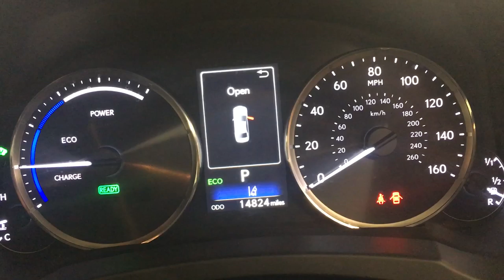Country Car Barford Warwickshire Lexus for sale CV358DS